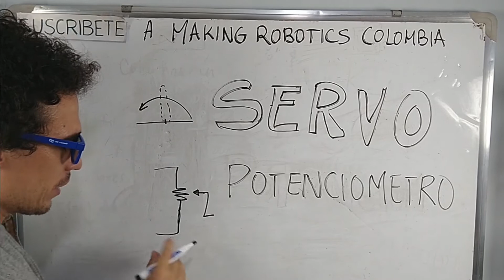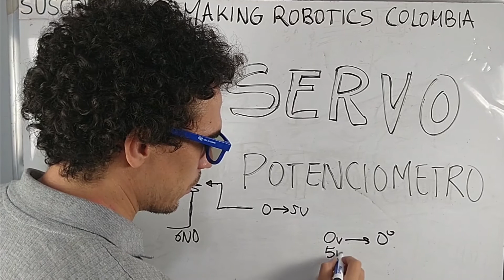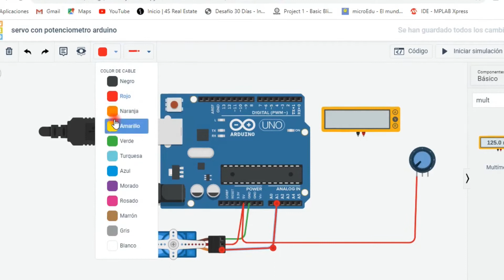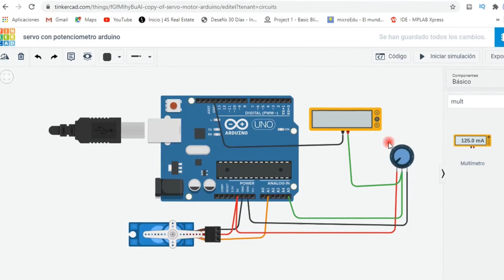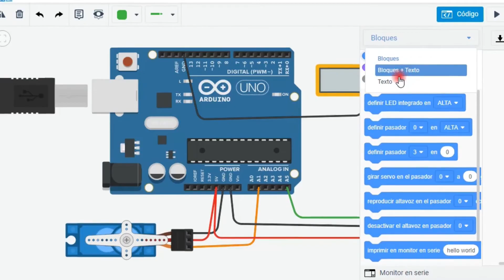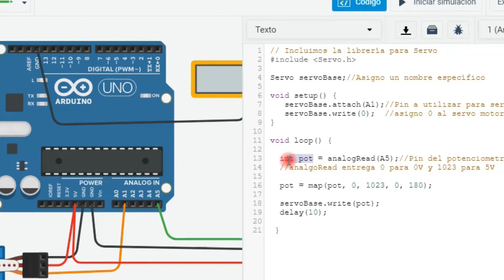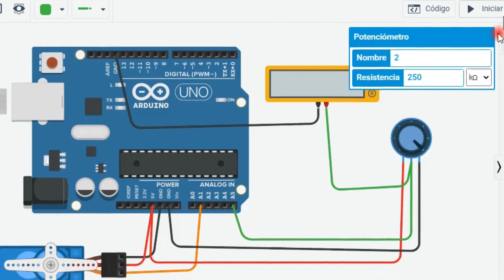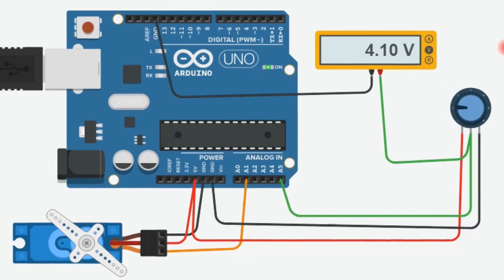❇️ ʀÁᴘɪᴅᴏ ʏ ꜰÁᴄɪʟ ✔️ SERVOMOTOR ARDUINO TINKERCAD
¿𝐍𝐞𝐜𝐞𝐬𝐢𝐭𝐚𝐬 𝐪𝐮𝐞 𝐫𝐞𝐚𝐥𝐢𝐜𝐞 𝐮𝐧 𝐜𝐨́𝐝𝐢𝐠𝐨 𝐨 𝐝𝐢𝐬𝐞𝐧̃𝐨 𝐞𝐧 𝐀𝐫𝐝𝐮𝐢𝐧𝐨/𝐓𝐢𝐧𝐤𝐞𝐫𝐜𝐚𝐝 𝐩𝐚𝐫𝐚 𝐭𝐢?
✅CONTROLA FÁCILMENTE un SERVOMOTOR con ayuda de un potenciómetro utilizando lenguaje ARDUINO.

▶️MIS DISEÑOS en tinkercad: Busca en 𝙩𝙞𝙣𝙠𝙚𝙧𝙘𝙖𝙙.𝙘𝙤𝙢 en el apartado de 𝙘𝙞𝙧𝙘𝙪𝙞𝙩𝙤𝙨:  𝙢𝙖𝙠𝙞𝙣𝙜 𝙧𝙤𝙗𝙤𝙩𝙞𝙘𝙨 𝙘𝙤𝙡𝙤𝙢𝙗𝙞𝙖